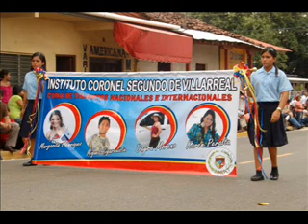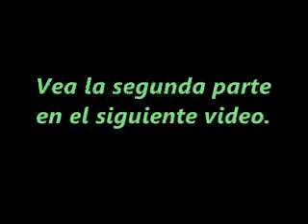Lo mejor de lo peor de la Teleton parte 1 (loquendo)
En la primera parte de dos, Diego Bochinchoso comenta sobre el incidente afueras del ATLAPA, la tanda del reggae y los ausentes, mientras que Esperanza Bochinchosa habla duramente de las burradas y los atrevidos vestidos de dos famosas del chollywood.